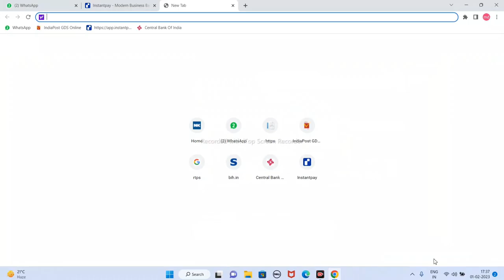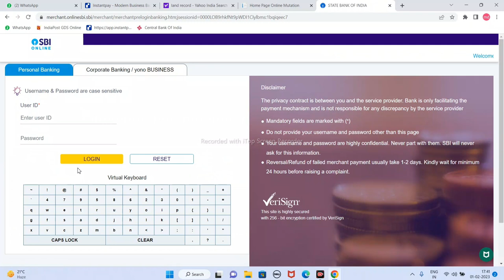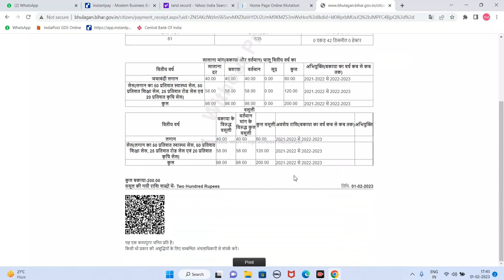Zamin ka Khajana Online Dena Sikhe | zamin ka laagan kaise bhare online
aaj ki video mai hum janenge ki zamin ka khazana kaise diya jata hai online
to chalye video start karte hai sabse pehle aap ko chrome mai type karna hai land record   official site open ho jayega then aap ko bhu lagan ke upper click karna hai phir aap ko online bhuktan kare pe click karna hai uske baad aap ko zamin ka pura details dalna hao aur tab jake aap ko waha pura details dekhne ko milega aur phir aap ko niche aana hai tab jake remitter ka name dalna hai aur online bhuktan kare ke upper click karna hai phir aap ko payment page mai lake chorega aap ko waha payment karna hai tab aap ka rasid print ho jayega
online zamin ka rasid katna sikhe
mobile se zamin ka rasid katna sikhe
how to pay land tax online in west bengal
zameen ka record check karne ka tarika
zameen ka khasra number kaise dekhe
zameen ka khazana kaise nikale
zameen ka khata khasra kaise nikale
jamin ka rasid kaise nikale 2022
jamin ka rasid kaise kata jata hai jharkhand
jamin ka rasid kaise kata jata hai bihar online
jamin ka rasid kaise kata jata hai mobile se